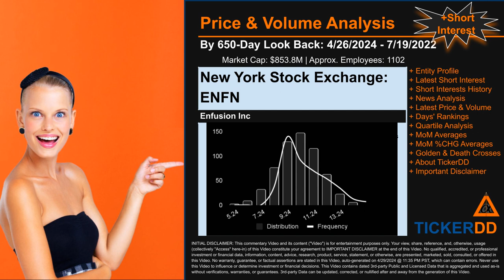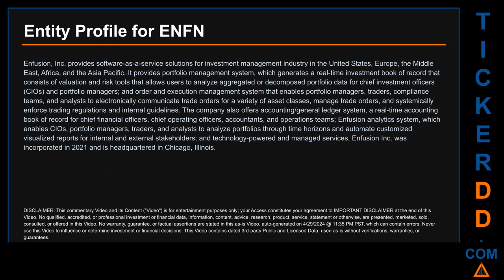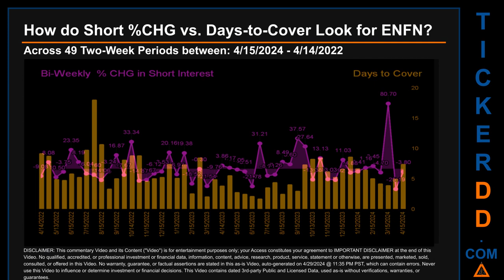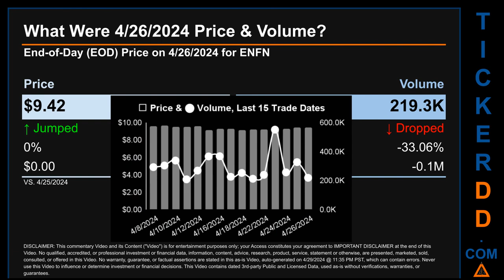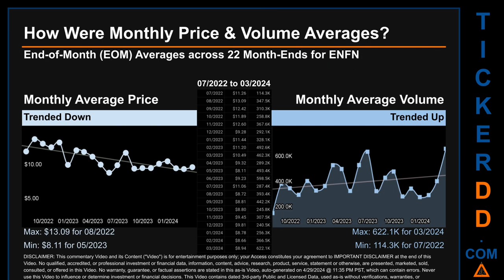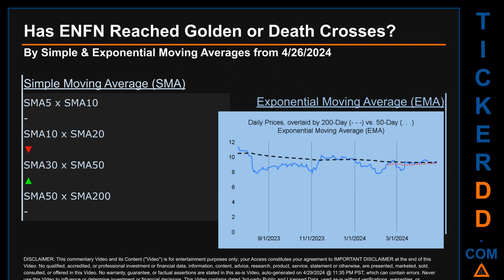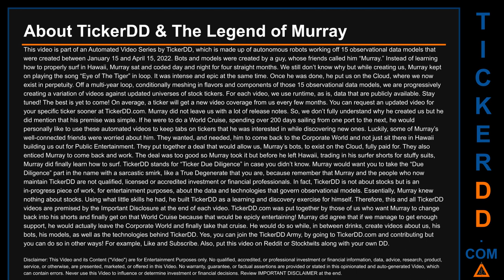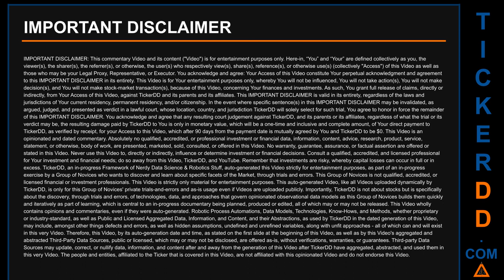What is Short Interest for ENFN ENFN Price ENFN Volume Analysis Latest News for $ENFN